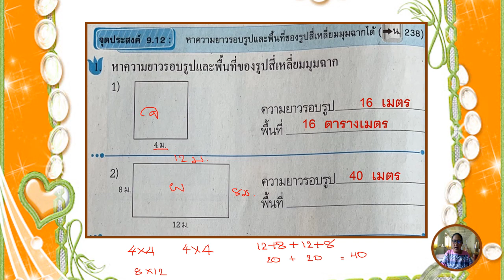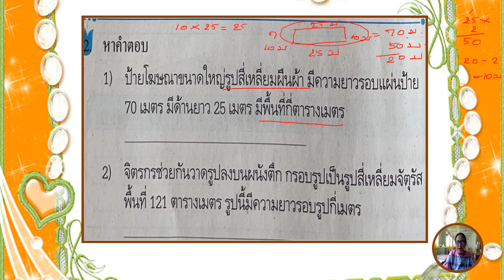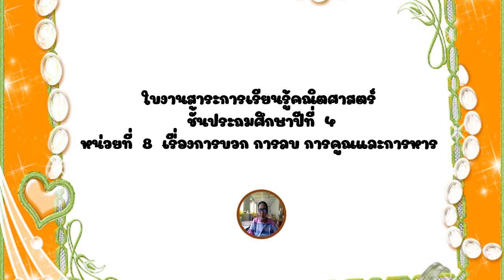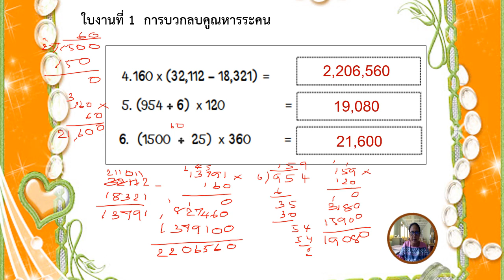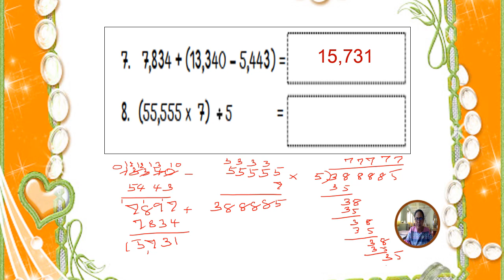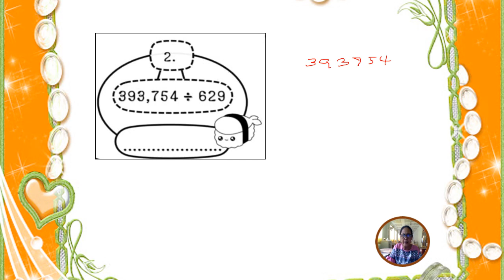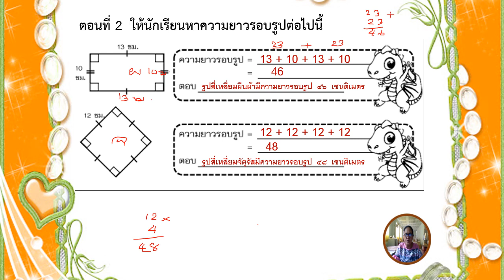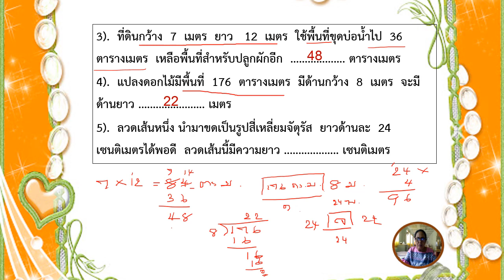23/12/2564 ป.4 วิชาคณิตศาสตร์ เฉลยการบ้าน และเฉลยใบงาน